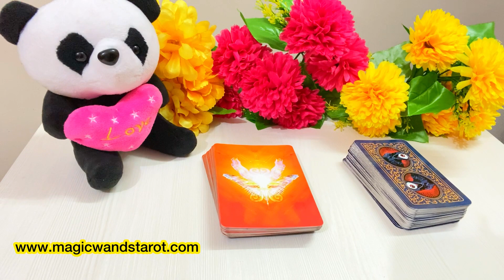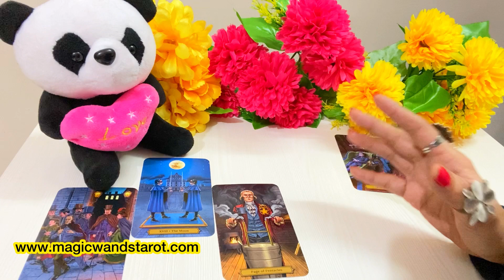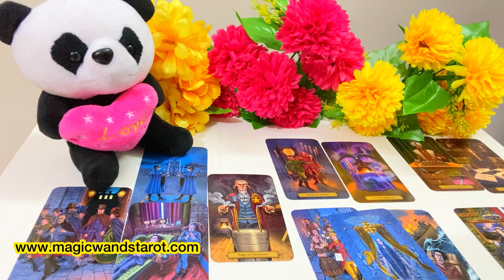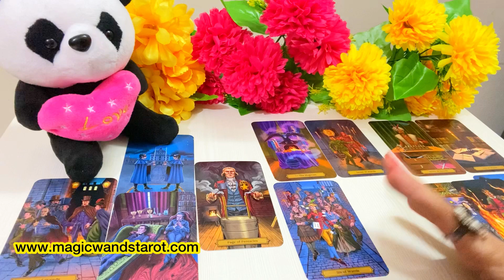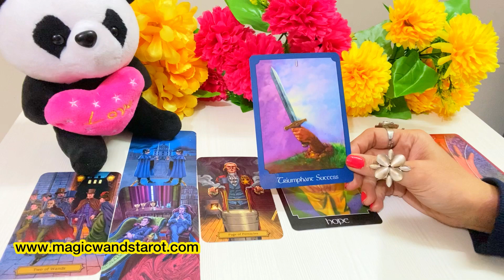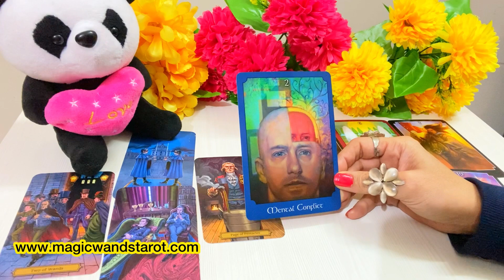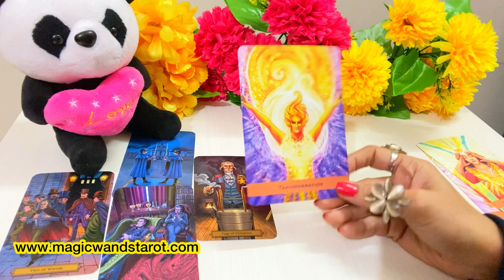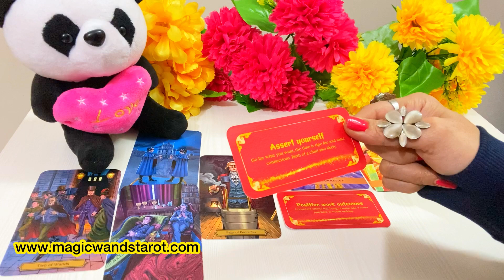ARIES- POWERFUL CHANGES ARE COMING GET READY- MARCH PREDICTION-LOVE WORK- APKA MARCH - جولائی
🌟🌟 MARCH PREDICTIONS - HOW YOUR MARCH 2022 WILL BE- LOVE  ROMANCE- APKA MARCH  KAISA HOGA - TIMELESS - FOR ALL ZODIAC SIGNS 🌟 SHARE COMMENT LIKE 🌟🌟 Mystic C- Magic Wand's Tarot